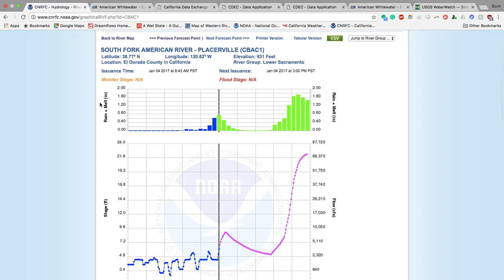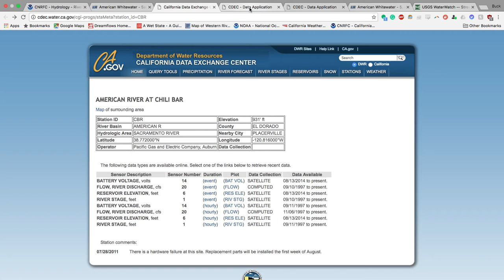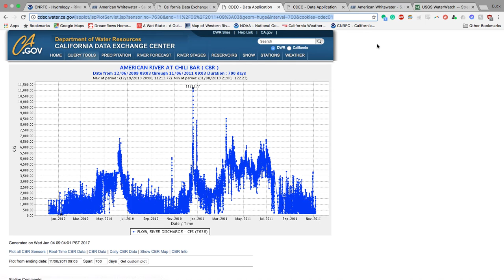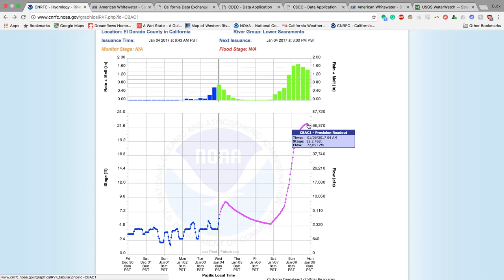Flood Forecast South Fork American River is 72,000CFS on 1/9/16!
There is a significant flood in the forecast for the south fork American river.